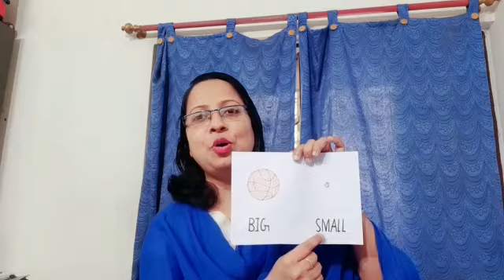Concept of big- small,long-short,one - many,same- different,full-empty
Concept of big,long,one,same,full for LKG,Video from Kakali